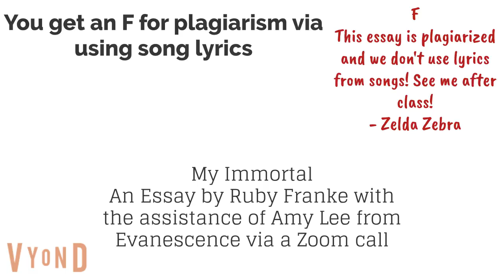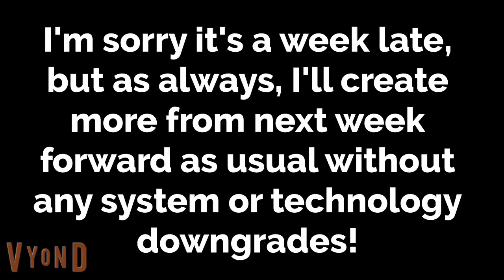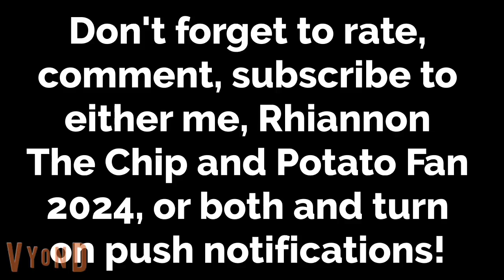Socially Awkward vs. Socially Average vs. Socially Awesome Episode 4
Had to use the WD-40 jingle (forwards and backwards) and a different intro and outro for my channel due to the lack of intro and outro ideas. I also created and downloaded 13 jingles from Pond5 due to pricing.